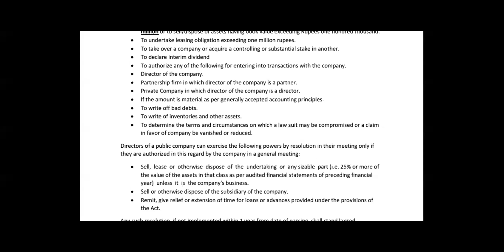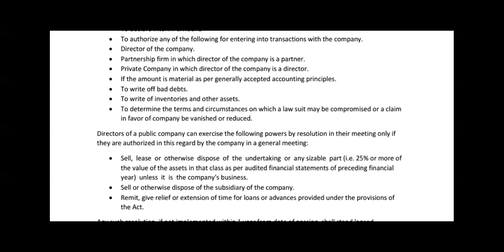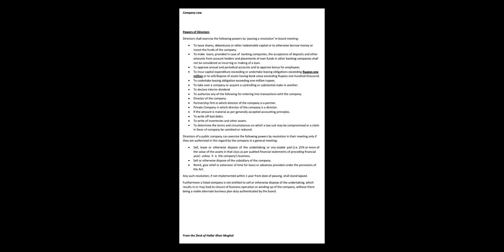Powers of Directors as per Co Act 2017